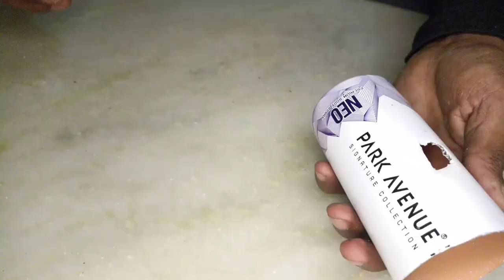deo के बोतल से torch बनाने का बेस्ट जुगाड़| empty deodorant bottle idea | how to make torch at home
namaskar doston swaagat hai aapka hmare YouTube channel mein tho doston aaj ham banane wale hai DIY (do it your self) torch craft jo ki waste material jaise ki deodorant bottle.
, mountain Dew bottle etc. isse banana bahut easy aur interesting hai. iss video ko ek baar dekhne ke baad aap isse easily apne ghar me bana sakte hai. so keep watching. aise hi video dekhne ke liye video ko like channel ko subscribe kijiye aur bell icon 🔔 ko press kijiye taki hamre aap tak pahuche sab se pahle.